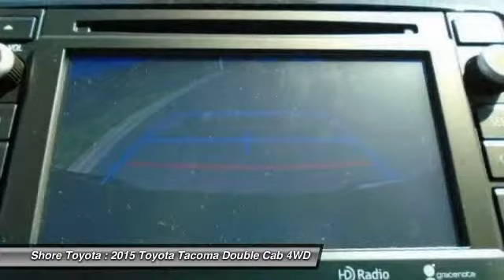2015 Toyota Tacoma Mays Landing NJ 44457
2015 Toyota Tacoma

Shore Toyota
4236 Black Horse Pike

You'll love this 2015 Toyota Tacoma. This is a Double Cab you'll want to take home. With 5 miles, it features Automatic transmission and an exterior color of Magnetic Gray Metallic. Call and get in touch with Shore Toyota directly, and be the first to open the Double Cab door today!